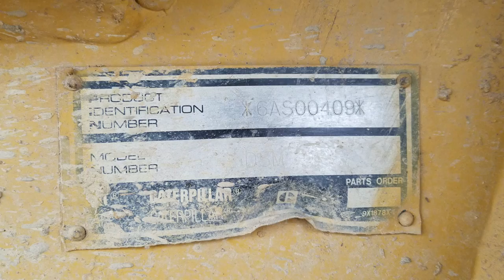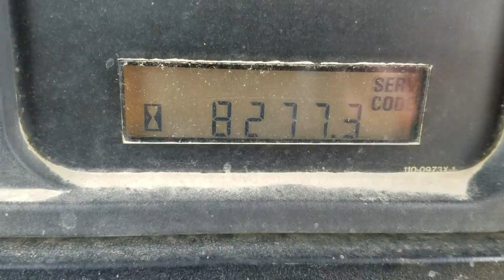Caterpillar D5M LGP Inspection video!